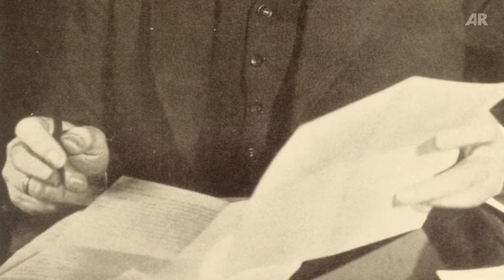Educational Film: National Socialist Economic Policy – Preparing Germany for War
Clip taken from the Production "National Socialism II - Politics and the State 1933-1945"